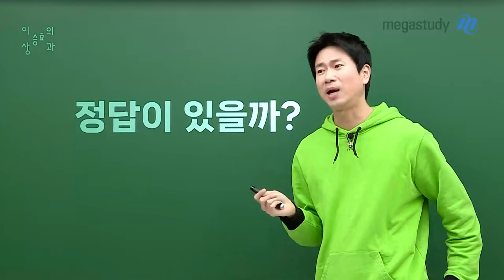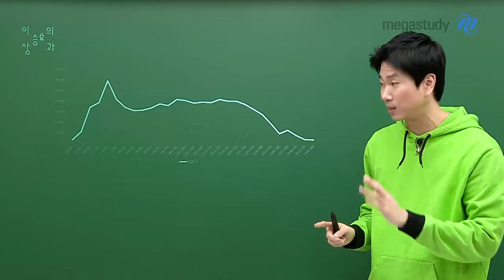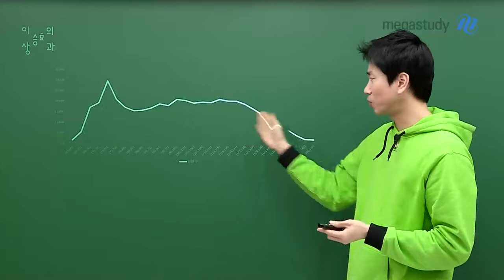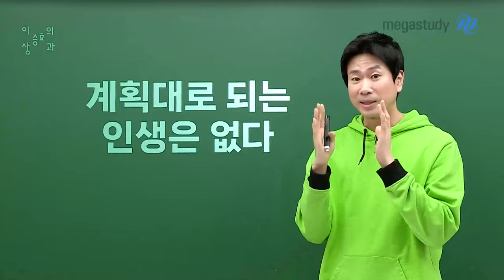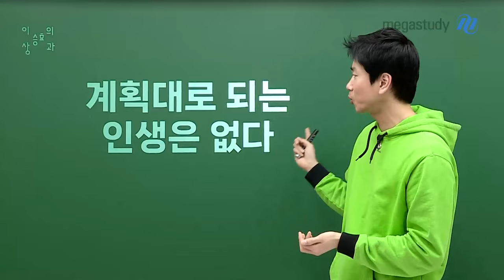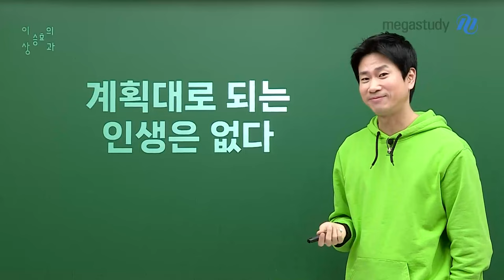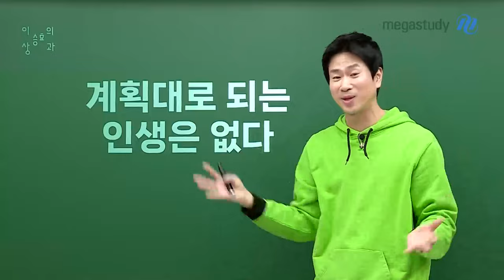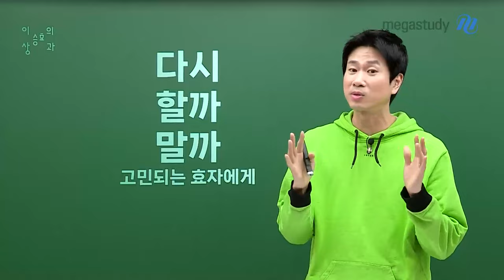[메가스터디] 수학 이승효쌤 - 다시 할까 말까 -고민되는 효자에게-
수능 수학 성적이 발표되었습니다!
수학 성적이 만족스러운 효자들도
만족스럽지 않은 효자들도 있는 것으로 알고 있습니다

정답은 없습니다
여러분에게는 많은 선택의 길이 있습니다

계획대로 되는 인생이 없기에,
여러분의 선택은 좋을 수도 나쁠 수도 있습니다

지금은 답답하고 속상할 수 있지만
여러분의 앞날을 위한 여러 방법을 생각해 보시기 바랍니다